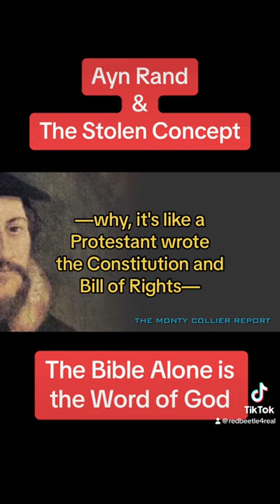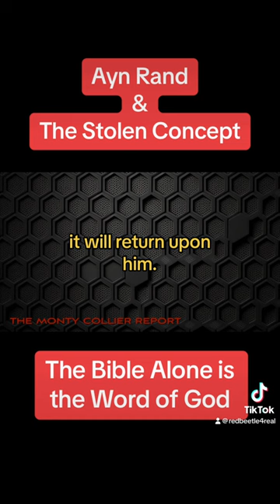Why did Ayn Rand steal from Calvinism? She was intellectually broke.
Mr. Collier explains why Ayn Rand had to steal from Calvinism.